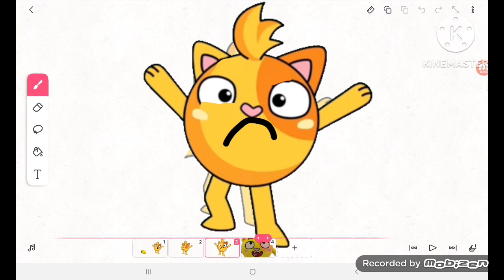cat eat lemon and die